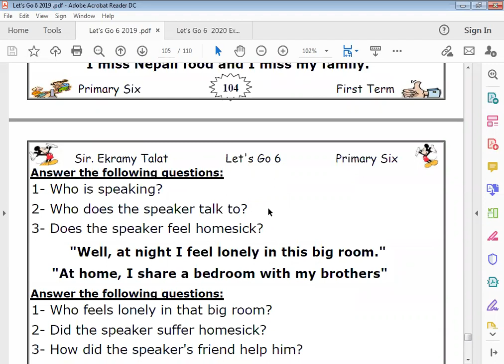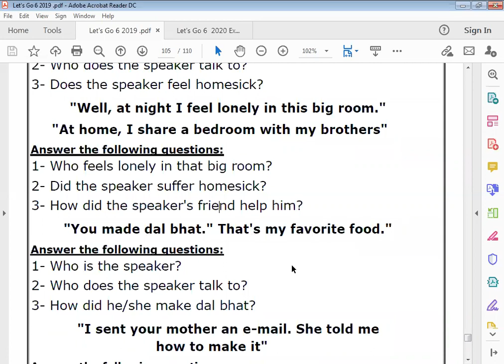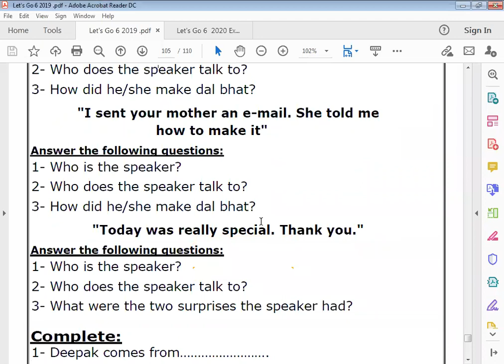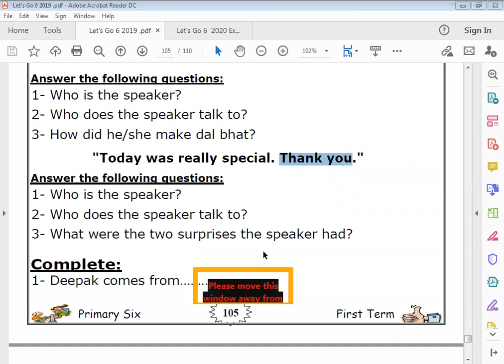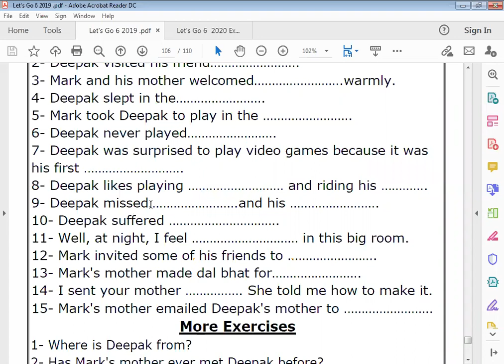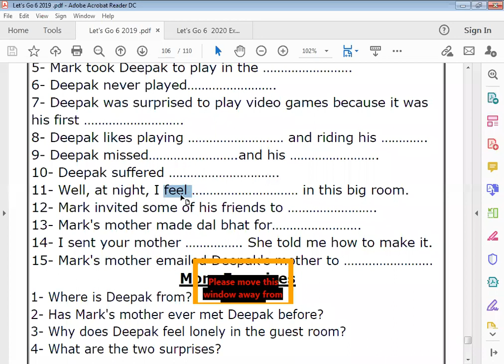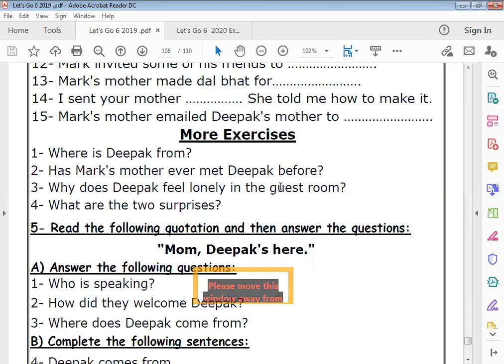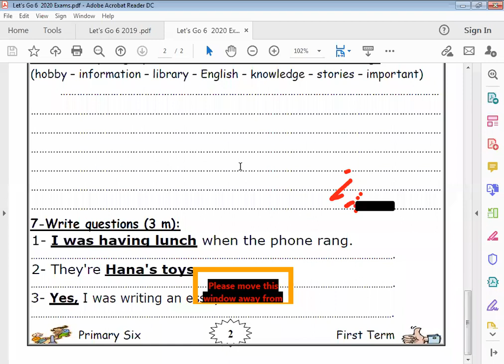الحصة 11 الجزء الثاني قصة الصف السادس لغة انجليزية